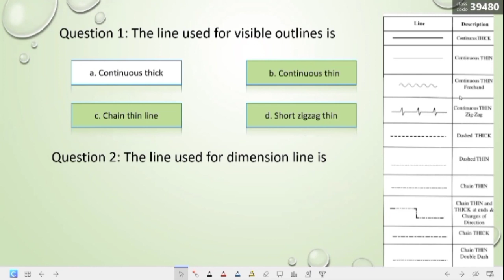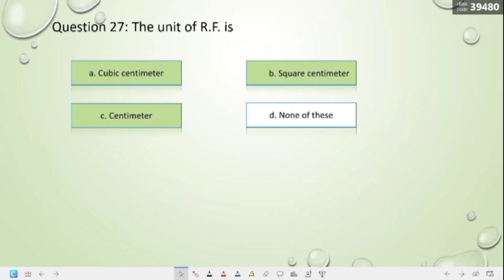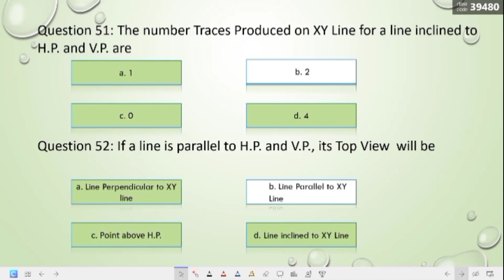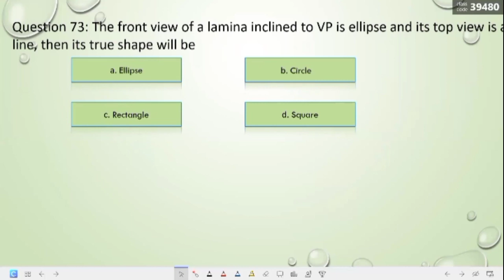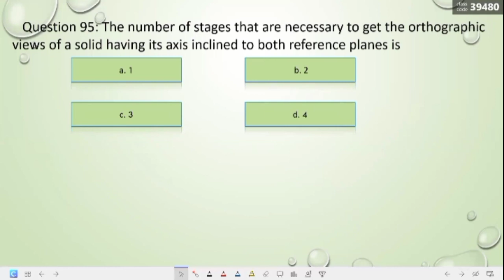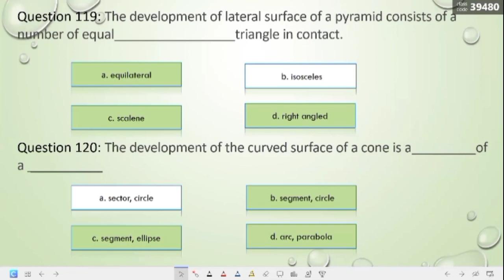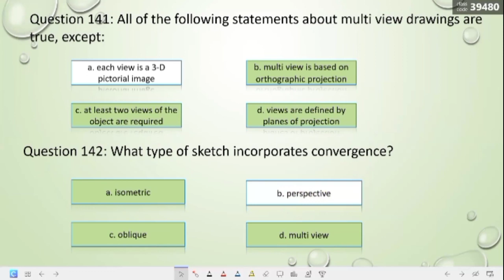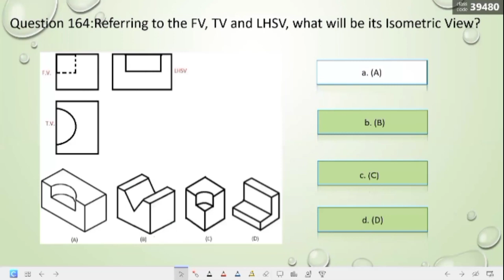Multiple Choice Questions (MCQ's) | Nagpur university Examination Winter2022| Engineering Graphics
Note: Answer of Question no 160 is option A Rhombus

MCQ's for Engineering Graphics RTM Nagpur university Examination